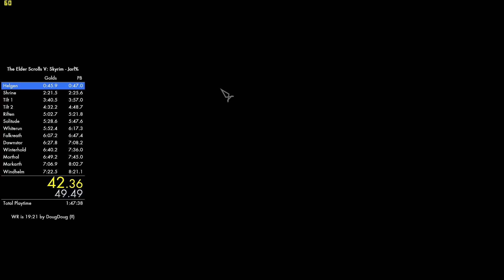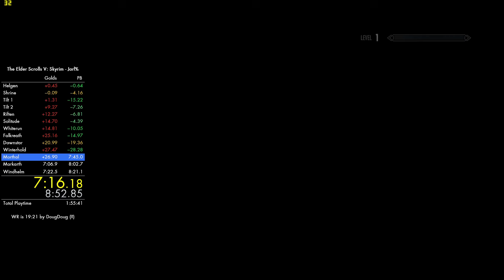[WR] Skyrim - Kill all Jarls speedrun in 7:44 IGT/9:33 RTA